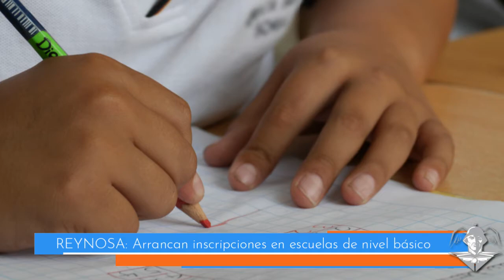Cápsula Informativa 1 de febrero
No haremos caso a intimidación.-AMLO - Chuma, gerente de COMAPA - Cesan a tres de Pemex por 'estafa maestra' - Arrancan inscripciones en escuelas de nivel básico